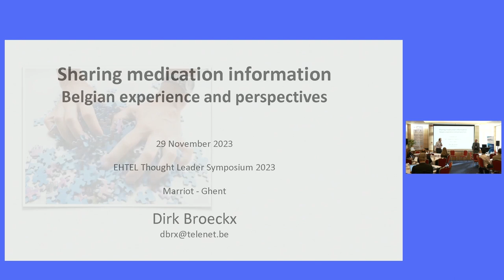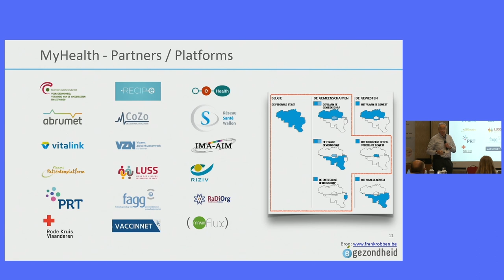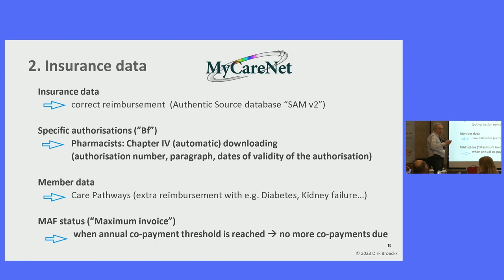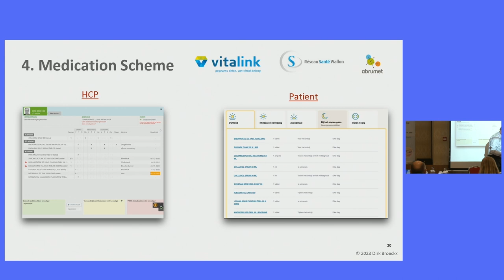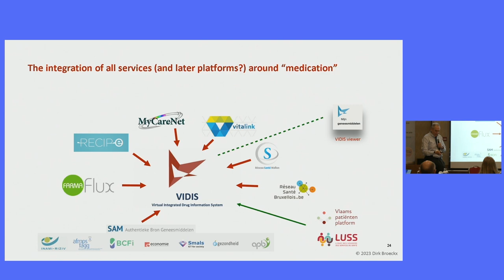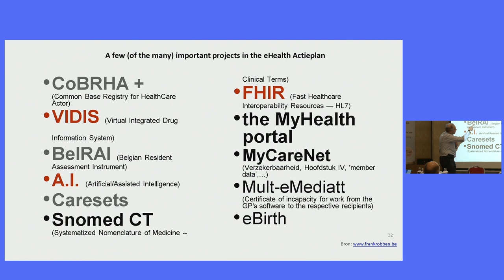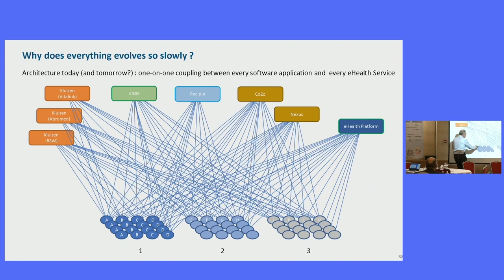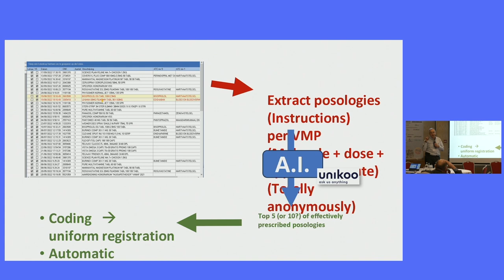Towards a global medicinal products data integration: a Belgian perspective | Dirk Broeckx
Dirk Broeckx, Head Pharmacist from the Belgian IFB, explained that in Belgium four services, and many platforms related to the management of medicinal products co-exist. Yet they still fail to deliver the expected value for the patient and the society. The VIDIS/FHIR project is currently in development in the context of the Belgian Integrated Health Record (BIHR).